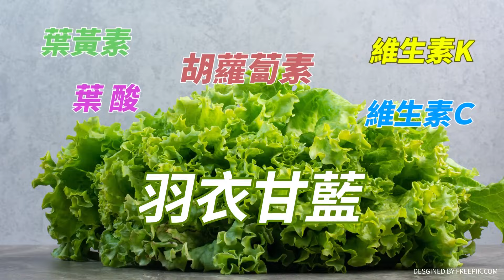"夜襲"台中市!王必勝謀靠"獵燕計畫"升官?王鴻薇"一表情"表態吐4字:"嘜肖想啦"...